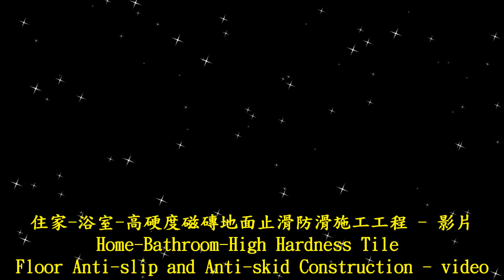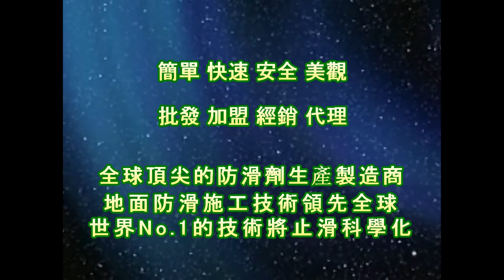1662 住家 浴室 高硬度磁磚地面止滑防滑施工工程